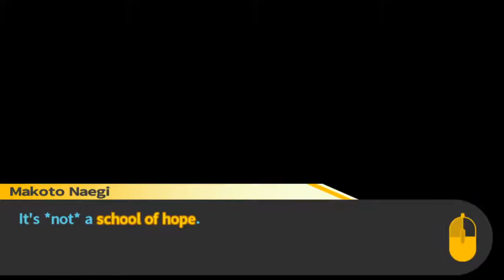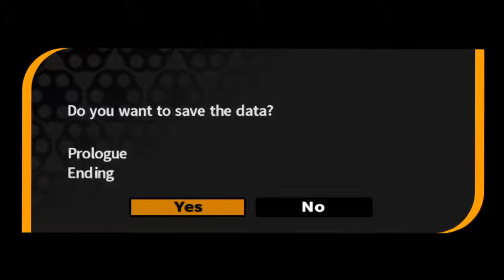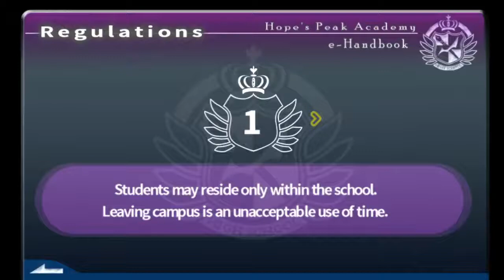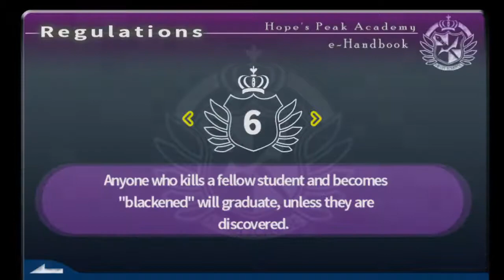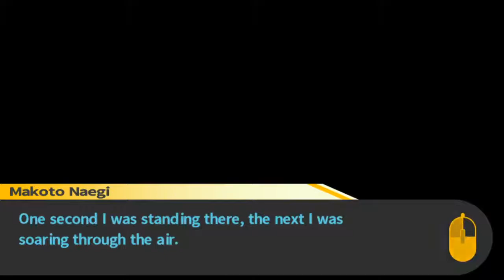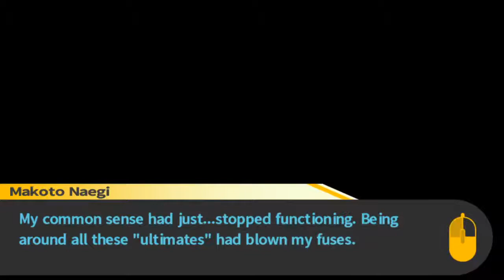Danganronpa: Trigger Happy Havoc Part 3 We have rules here!